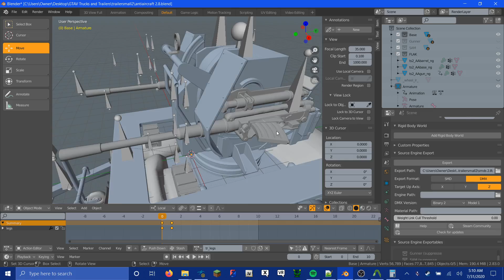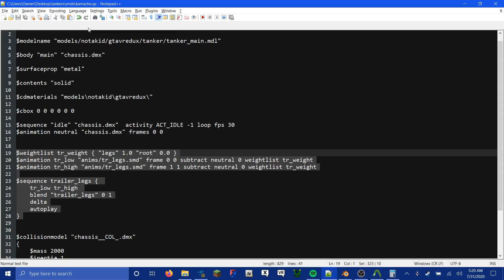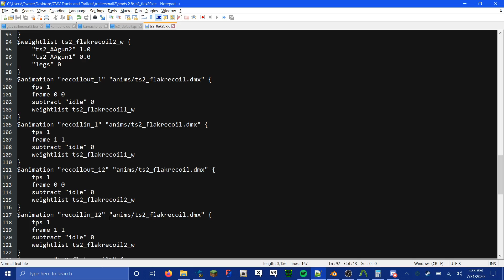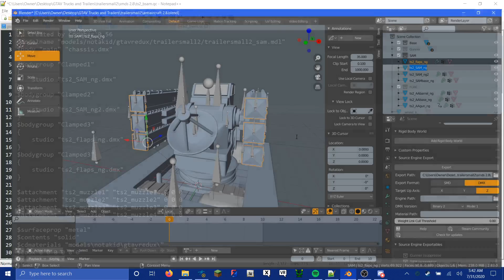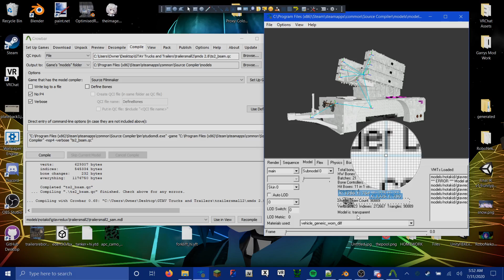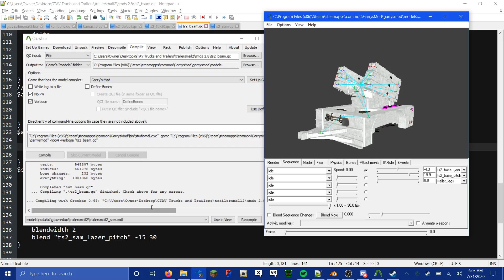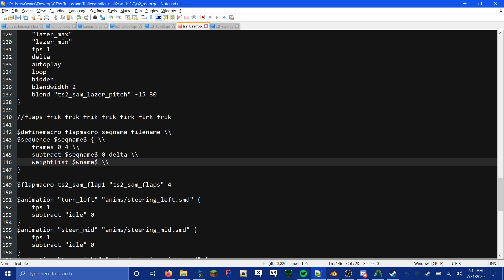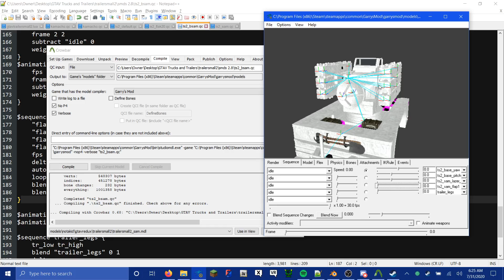part 6 now? aat blender simfphys trailer gtav boom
frik frak qc and compile time